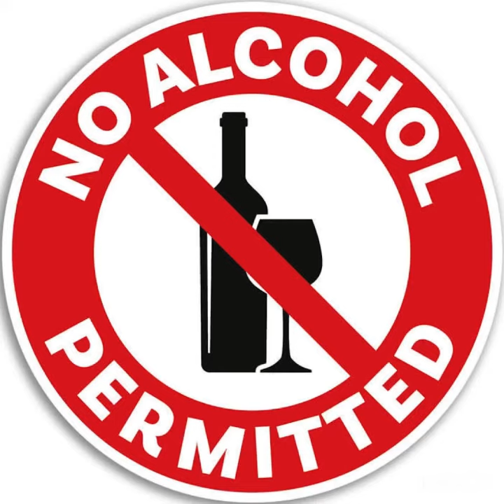Qatar bans alcohol at 2022 World Cup